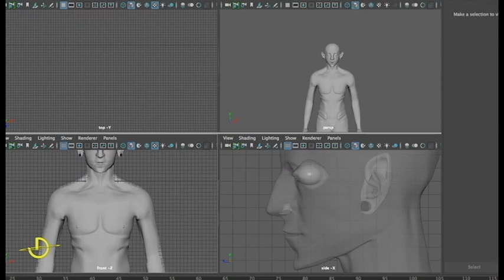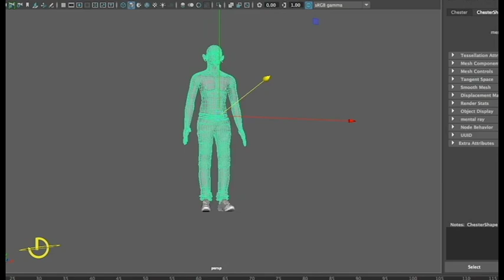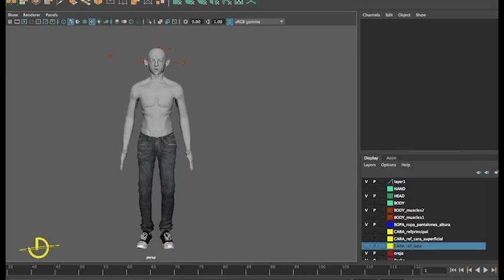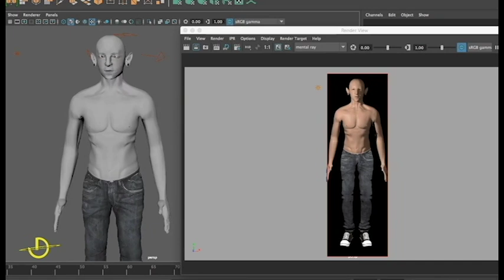Linkin Park Chester Bennington 3D Model MAYA SOFTWARE //My Tribute to Chester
Danny Player One Instagram: @dannyplayerone

HELLO GUYS :)
This is my Chester Bennington 3D Model, I made this with pure face extrude in Maya Software 2017 and well... a lot of love :D ,

It still needs to get some hair and lightning, but if you want me to show how I did it or something, you can ask and I will answer or make a video :)

R.I.P Chester Bennington